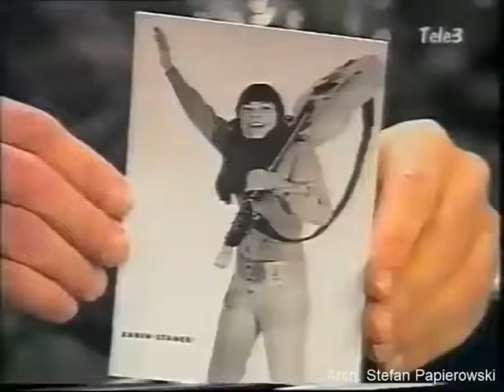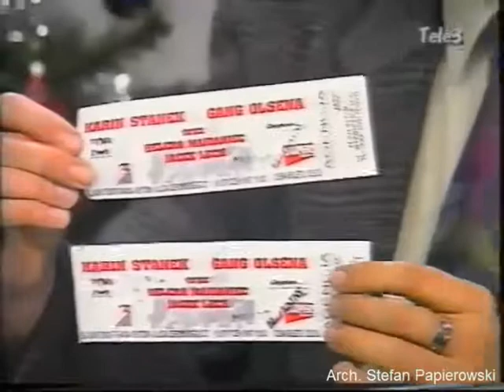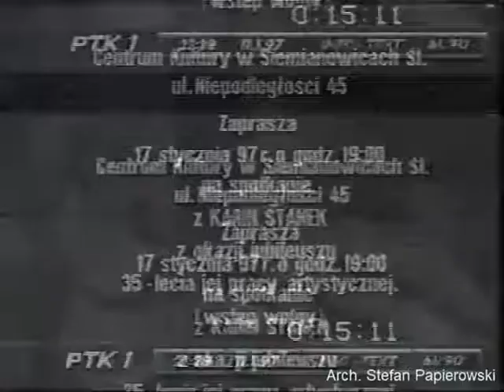Na koncert KARIN STANEK /Bytom,18.01.1997/ zapraszają Stefan Papierowski,TVP Katowice i Karin Stanek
Przedstawiam państwu z mojego /Stefan Papierowski/ archiwum - dwa programy telewizji Katowice z moim udziałem z 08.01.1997 /Goście dnia/ i z 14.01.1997 /Aktualności/ o koncercie Karin Stanek i zespołu Gang Olsena /Ruda Śląska/ z mojej inspiracji dla Bytomia i samej Karin Stanek /35-lecie pracy artystycznej/, która dzięki mnie przyjechała w rodzinne strony po 20 latach nieobecności BY PO RAZ PIERWSZY W ŻYCIU wystąpić, jako piosenkarka i gwiazda W SWOIM RODZINNYM BYTOMIU, dnia 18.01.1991 /Śląski Teatr Tańca, obecnie Bytomskie Centrum Kultury/.